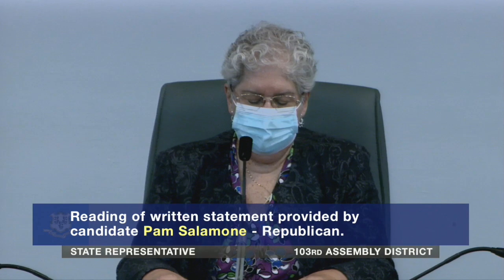Candidates Forum - 103rd Assembly District - October 21, 2020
The 103rd Assembly District segment of the 2020 Wallingford Candidates Forum sponsored and conducted by the Wallingford Community Women. Candidates: Liz Linehan (D) and Pam Salamone (R). Recorded Wednesday, October 21, 2020, at Wallingford Town Hall.